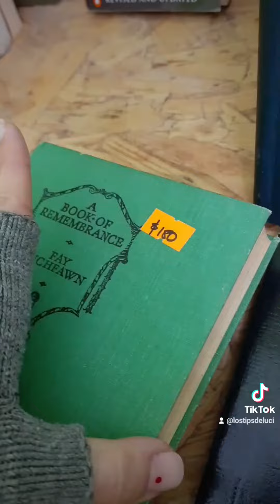Vacuna y vacaciones. Usados y supermercados | vlog 21 junio